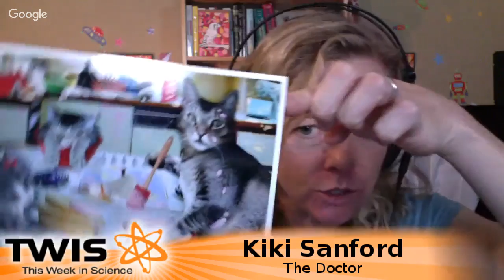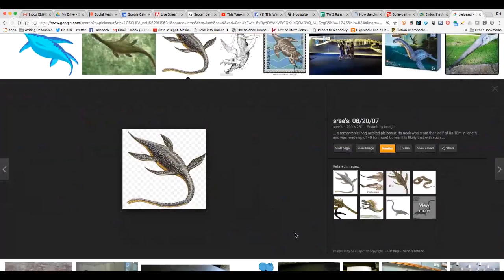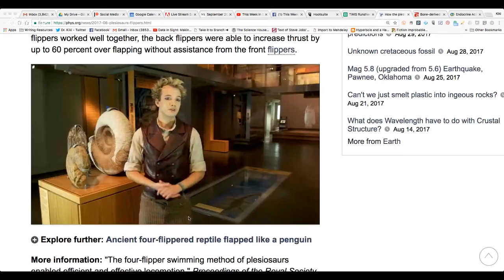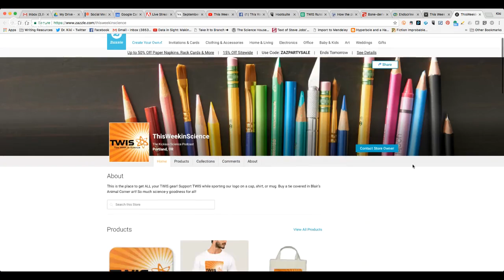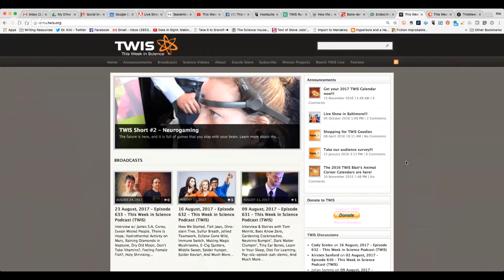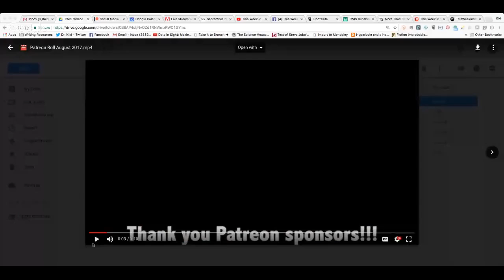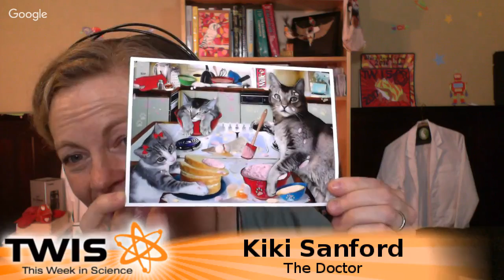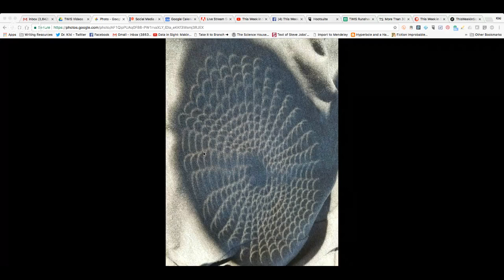Talk About Guts! - This Week in Science Podcast (TWIS) - Episode 634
Watch Episode 634 now! This week on TWIS: "Talk About Guts!," - with hosts Dr. Kiki & Justin Jackson!

(0:00) - Recording Start (with funny Science Figures in everyone’s headphones & hair...)
(0:39) - Show Start, Intro - Dr. Kiki
(1:02) - Disclaimer! Disclaimer! Disclaimer! - Justin
(2:16) - Opening Theme Music.
(2:50) - Opening "Good Science!" Greetings - with Dr. Kiki & Justin. Intros & Top Story Headlines.

(4:59) - What has Science done for ME, lately?
A wonderful letter from TWIS minion Artyom Dogtyev about how Science helped him learn English by listening to streamable podcasts (like ours!) & that he can work remotely on-line for his job.

(8:52) - The Babylonians discovered a strange form of trigonometry, Dr. Kiki
(16:42) - Global Patterns of Human Epigenetic Variation, Dr. Kiki
(25:08) - The end-Cretaceous mass extinction was rather unpleasant, Dr. Kiki
(34:53) - House-sized near Earth objects rarer than we thought, Justin
(38:26) - Bone-derived hormone reverses age-related memory loss in mice, Justin
(43:35) - Ancient whales were predators not gentle giants, Justin
(46:44) - How the plesiosaurs were able to swim with just flippers, Justin
(49:41) - Largest 'Sea Dragon' (Ichthyosaurus) Fossil Accidentally Discovered in Museum, Dr. Kiki

(54:13) - And we're at the break!
(54:35) - Half-Time Theme Music.

(55:06) - This is where you can find out about our Zazzle store ( and supporting us through Paypal ( and Patreon ( Tell more folks about TWIS ( And please leave great reviews for the podcast on iTunes ( More minions, please!

(59:08) - Interstitial Music: George Hrab, "Skeptic," from the album "Vitriol."

(59:35 ) - And we're back from the break!

(59:40) - Gut bacteria that 'talk' to human cells may lead to new treatments, Justin
(1:07:34) - Sexy females help ‘Plain Jane’ moths snag their mates, Dr. Kiki
(1:12:42) - Higher coffee consumption associated with lower risk of death, Justin
(1:18:00) - Nanoparticle-drug combo turns white fat to brown fat with potential to treat obesity, diabetes, Dr. Kiki
(1:21:52) - Parkinson’s Disease Cell Therapy Relieves Symptoms in Monkeys, Dr. Kiki
(1:25:29) - A Bacterial Messenger Molecule Extends Healthspan, Dr. Kiki

(1:28:43) - First CAR T-Cell Therapy Approved in U.S., Dr. Kiki
(1:32:55) - More Than 300,000 Atlantic Salmon Spill into Pacific, Dr. Kiki

(1:38:08) - Show wrap up.

(1:38:28) - Thank you’s to patreon sponsors - with the credit scroll/crawl!

(1:42:37) - End Theme

(1:46:05) - The After Show - Blair's Animal Corner theme makes a guest appearance, the shady salmon farmer, YouTube chat issues, Freenode IRC TWIS chat is still Awesome, the collapsing factor of human relationships, and much, much more.